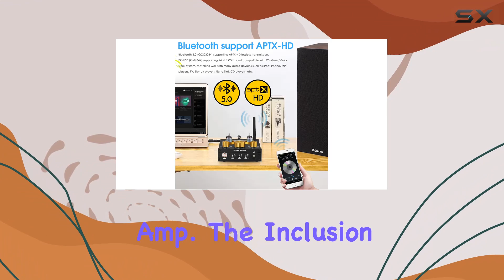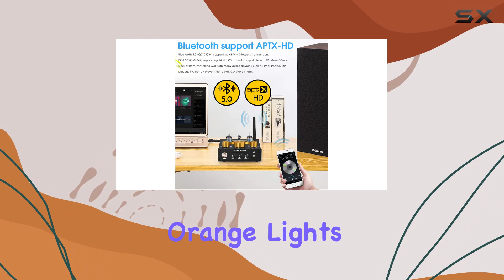Unlocking Hi-Fi Bliss: Douk Audio P1 Vacuum Tube Bluetooth Preamplifier Review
0:00 Intro
0:06 Review

Things that we mentioned in this video:
Douk Audio P1 Vacuum : B07TJS2DBT